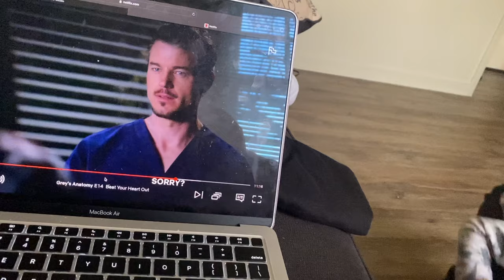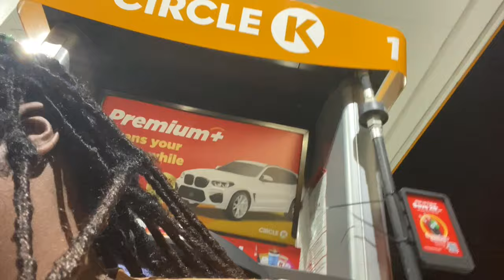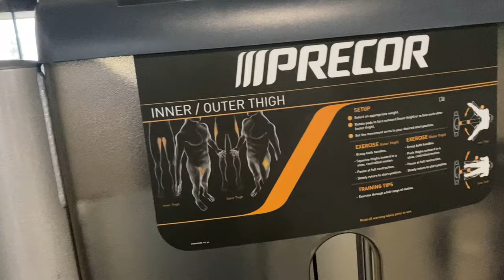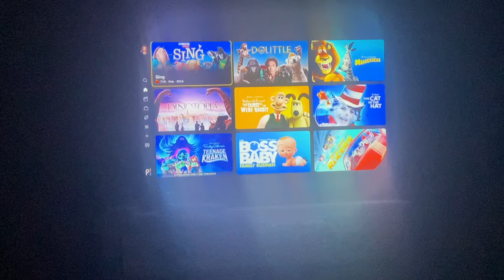Chill Weekend Vlog: girls night, braiding, first time working out, kids movie night, etc